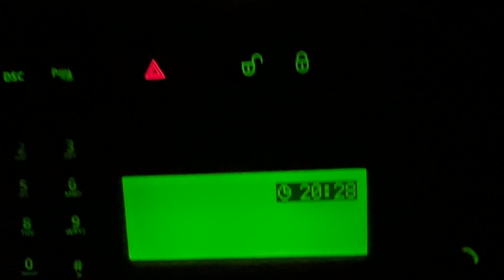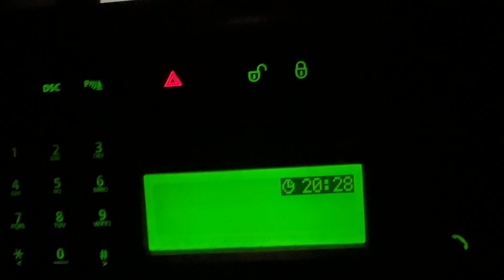PilzGlück 13. & 15. September 2023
PilzTour 13. & 15. September 2023